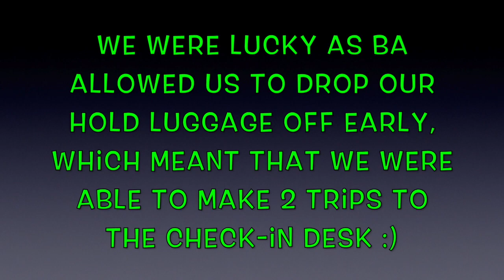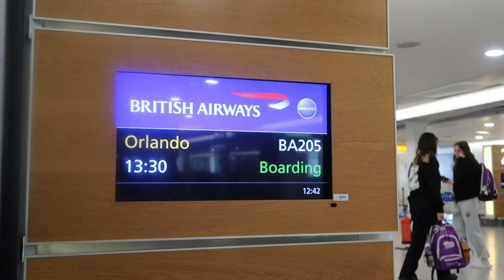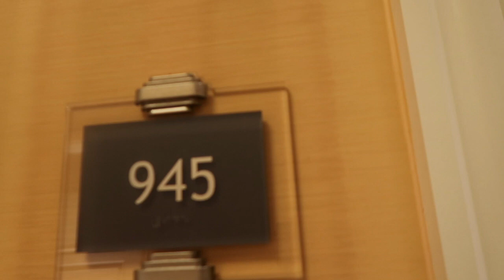Disney Travel Day - 21 April 2022. Heathrow to Orlando with BA.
Travel Day at last! We can't believe that we're finally going back and in this blog we fly with BA from LHR to MCO on a A350 in Club World (we managed to get a last minute upgrade using Avios). We then check into the Waldorf Astoria hotel for 3 nights before moving onto Disney.